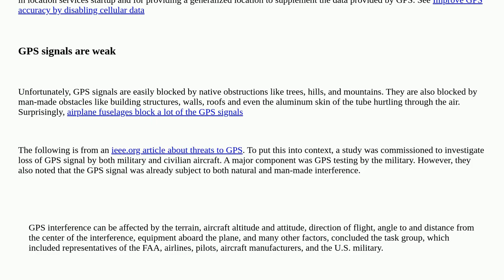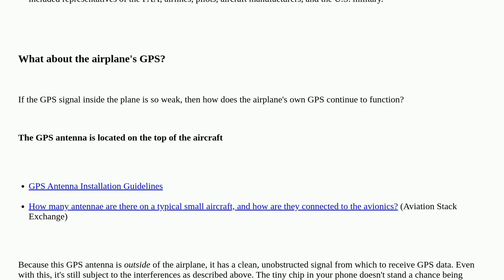Apple: No location in metadata of place when in plane?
No location in metadata of place when in plane?

A special thanks goes out to the awesome community

  metadata iphone geolocation camera ios